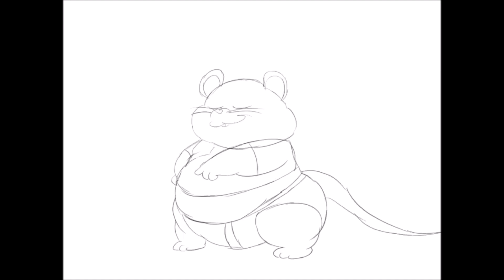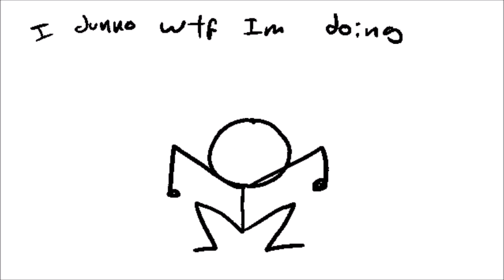Prison Beat [FEEL THE WIND SAMPLE] (im bored)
I owe nothing in this video, except the few SFM fan animations.
I made this beat originally for a future animation, but I still don't know what video deserves to have this soundtrack. Then when the War Album came, I decided to put it in Feel the Wind. (I also used it for the Area 51 video)